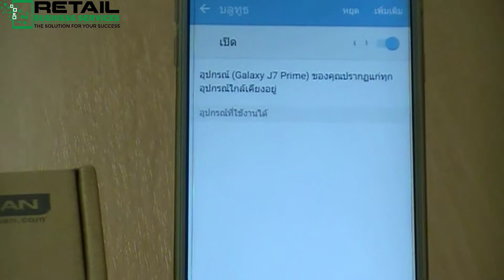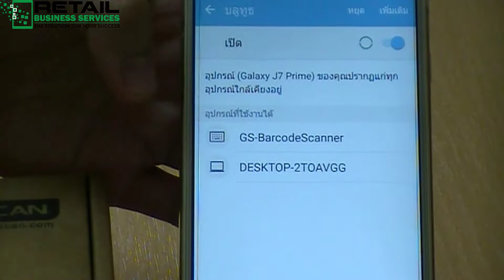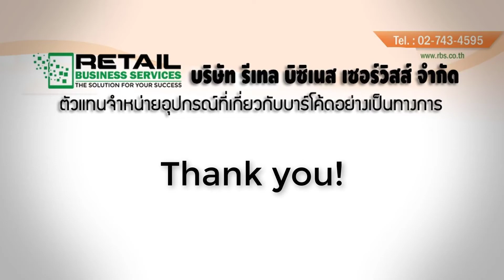Generalscan GS-R1500BT-2D การตั้งค่าและการใช้งาน Barcode Scanner โหมด Bluetooth-Android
Review การตั้งค่าและการใช้งาน Barcode Scanner (Generalscan GS-R1500BT-2D) ในโหมด Bluetooth ระบบปฏิบัติการ Android

สามารถดูข้อมูลเพิ่มเติมได้ที่